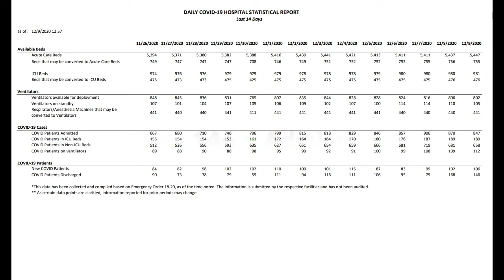12-9-2020 Covid-19 Update Miami-Dade County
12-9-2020 Covid-19 Update Miami-Dade County